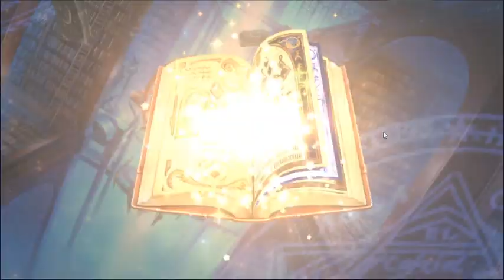Epic Seven 24 ML Summons, 73 Mystic Summons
This is my first epic seven video, title basically says everything you need to know. After the mystic summons there's really no reason to keep watching since it's just me rambling for a bit. Also I say mystic instead of ml summon a few times and refer to wyvern or golem 11 when I mean 13.

Keelah se'lai